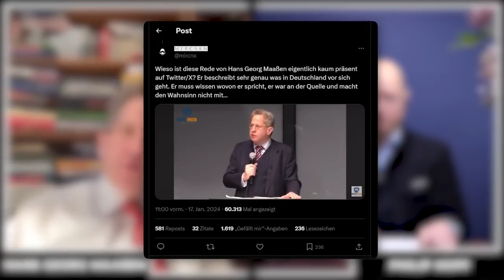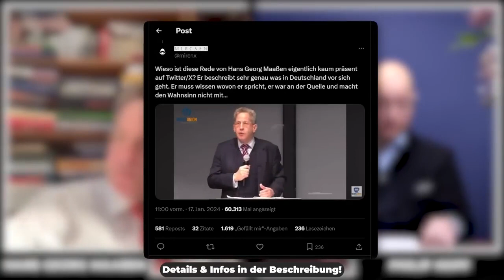H.G. Maaßen - "Demokratie wird abgebaut, um Deutschland zu verändern"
++Ehemaliger Verfassungsschutzpräsident äußert sich zur verfassungsfeindlichen Regierung++

"AFD-Verbot, Bürgerrechte entziehen, politische Gegner zerstören...
Sie hassen alles, was Deutsch ist!" Die freiheitliche demokratische Grundordnung wird absichtlich zerstört.

Und ab min 11:23  Was ist die Antideutsche Strömung? Welche Politiker gehören seit wann zu dieser antideutschen Strömung, die Deutschland nach ihrer gefährlichen Ideologie verändern wollen?